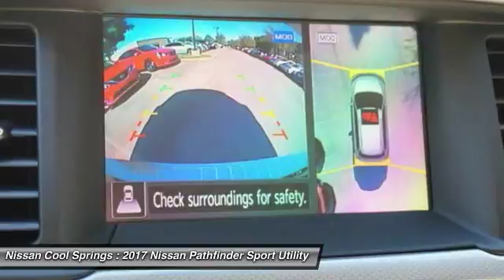2017 Nissan Pathfinder C622443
2017 NISSAN PATHFINDER Franklin, TN
Stock# C622443

KBB Fair Market Range Low: $35,916 $2,968 off MSRP!
Come in and see why we have been the #1 Volume Nissan Dealer in Tennessee 5 YEARS in a ROW! Boom. Welcome to Nissan Nation.

Awards:
* 2017 IIHS Top Safety Pick Reviews:

* V6 engine provides strong acceleration and respectable fuel economy; user-friendly touchscreen interface comes standard on every trim; easily accessed third-row seat; robust towing capacity. Source: Edmunds

2017 Nissan Pathfinder SL CVT with Xtronic 3.5L 6-Cylinder FWD